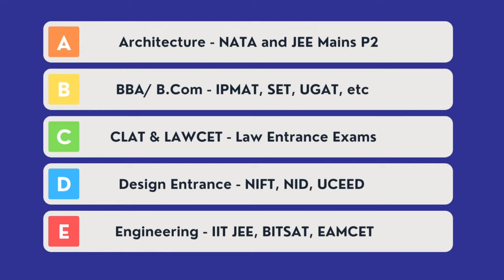What is CEC Full Form? Is it a Good Option? Career Options after CEC Intermediate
CEC / MPC / MEC / BiPC / HEC - No group is inferior. Every subject combination has its own importance. Students and parents need to give equal importance to all groups and treat them equally.